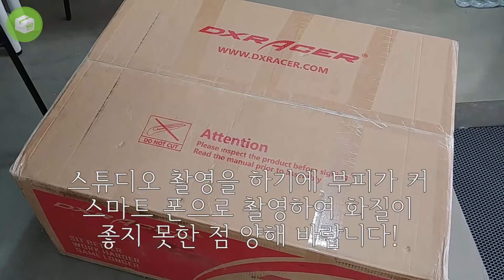[오늘 뭐 왔지?] Dxracer K 사이즈 게이밍 체어 개봉기 (Dxracer K Series Unboxing)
드디어 모사지 스튜디오에 Dxracer K 사이즈 게이밍 체어가 도착했습니다!

역시.. 기존에 앉던 의자랑 비교가 불가합니다! 허리가 한결 편해졌네요!